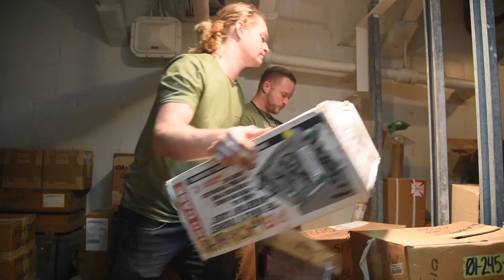CVN 72 USS Abraham Lincoln completes INCLINE experiment (Aircraft Carrier)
USS Abraham Lincoln (CVN 72) successfully completes incline experiment.